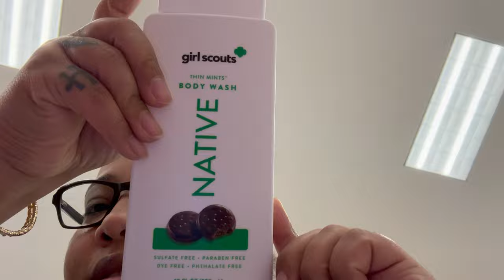Week In My Life | 75 Hard Challenge Mode